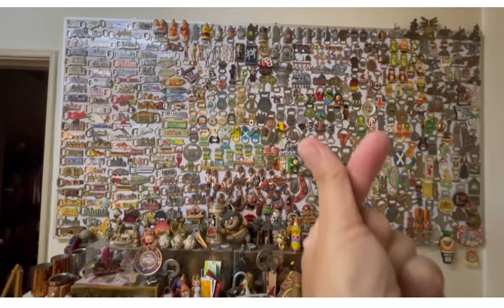My magnets by NatashaLim